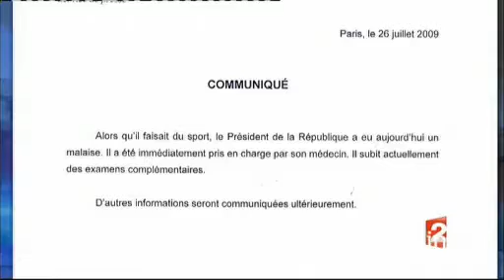[Factuel malaise Nicolas Sarkozy]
26 juillet 2009
Reportage. Le Président Nicolas SARKOZY, victime d'un malaise en fin de matinée alors qu'il faisait son jogging à Versailles, est depuis hospitalisé au Val de Grâce, à Paris, où il s'apprête à passer la nuit. Récit et compte rendu sur images d'illustration, interview par téléphone de Piotr MOSZYNSKI, un témoin et d'un autre témoin sur place, et palette graphique. Images d'archive INA